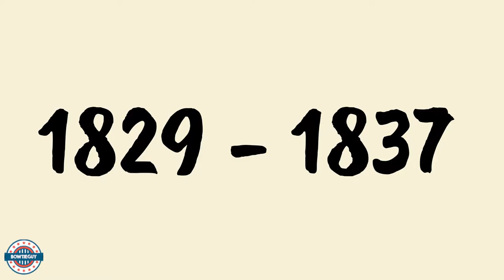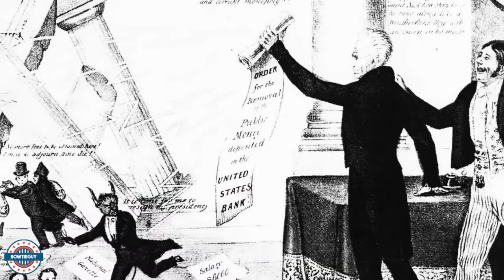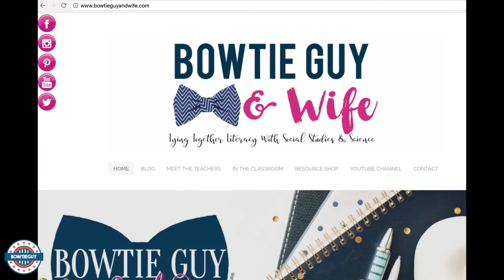Andrew Jackson - Kid Friendly Presidential & American History Educational Video for Social Studies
Are you learning about the presidents in your socialstudies class? You are in the right place! In this video from the @bowtieguyandwife of teacherspayteachers - the presidency and life of andrewjackson is explored! Find out in this educationalvideo for elementary kids for more information about a president of early americanhistory - !